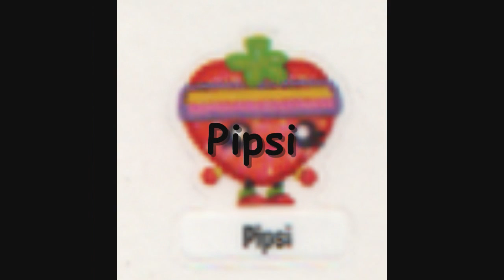Moshi Monsters New Moshlings 2013 - 2014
27 New Moshlings Coming Soon to Moshi Monsters! Hope you enjoyed the video!

Official 2009Fire15 Links:
Moshi Monsters: